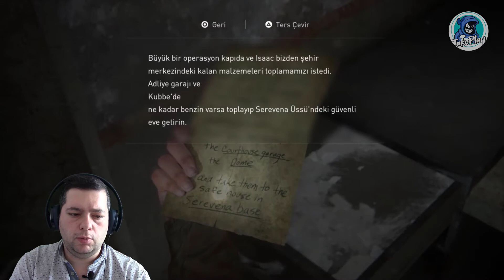KAHPE ABBY - The Last Of Us 2 Türkçe Bölüm #03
The Last of Us 2 Türkçe dublaj ve Türkçe altyazılı oynanışıyla karşımızda. The Last of Us Part 2 hikayesi, Abby ile fırtınanın içerisinde devam ediyor. Fırtınadan kaçarken enfekte olmuş hastalıklılar sürüsü peşine düşüyor. Kovalamaca sırasında tam gafil avlanacakken joel kahraman gibi abby nin hayatını kurtarıyor. Ancak abby göründüğü gibi masum birisi değildir.

TakoPlay kanalında oyun videoları, oyun serileri, incelemeler ve daha fazlasını bulabilirsiniz. TakoPlay, eğlenceli, dolu dolu, geyikli şakalı, video oyun kanalıdır. Bu kanalda “P” li günlerde (Pazartesi – Perşembe – Pazar) saat 17 :00 da yeni videolar olacak. Her hafta 3 video..

Bir sonraki videoda görüşmek üzere… Esen kalınız efendim.